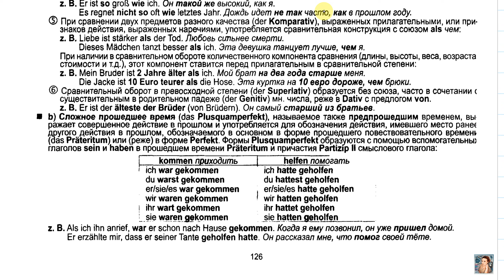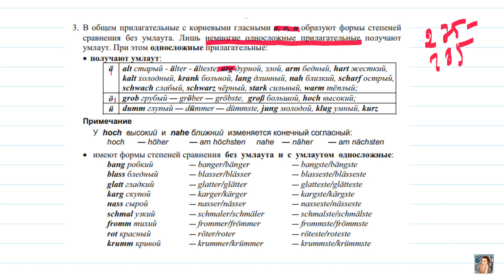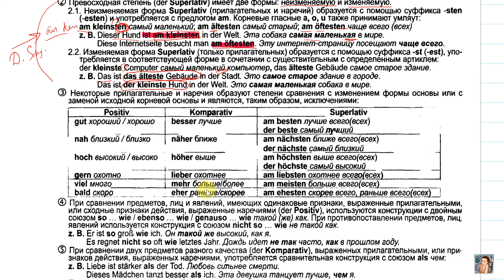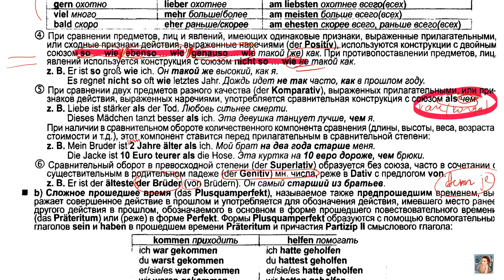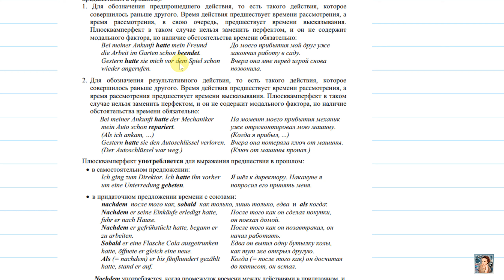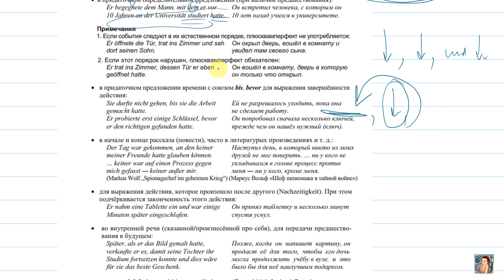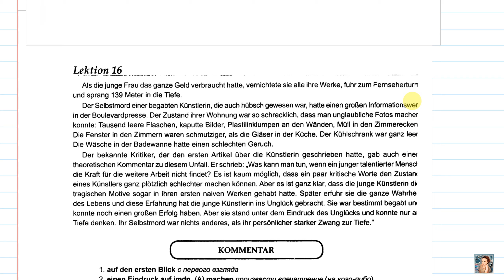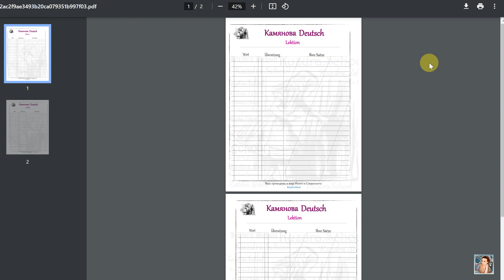16.1 Камянова Практический курс немецкого. Kamianova Deutsch Lektion 16.Steigerung. Plusquamperfekt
Теоретическая часть урока. Степени сравнения прилагательных. Предпрошедшее время.

Для всех начинающих и до С1: прекрасный курс немецкого по БАЗОВОВМУ УЧЕБНИКУ с системным подходом изучения - полный разбор учебника немецкого Камяновой. Вся практическая часть каждого нового урока здесь на Геткурсе

Все печатные материалы уже входят в курс. Из чего состоит и как работать, как выглядит разбор урока полностью - в подкасте пример Lektion 11

Вводный курс к пониманию языка ДО того, как вы откроете любой учебник: полноценный обзор всей немецкой грамматики. Памятка. К пониманию немецкого. ОКОЛО 19 ЧАСОВ ПРОСМОТРА.